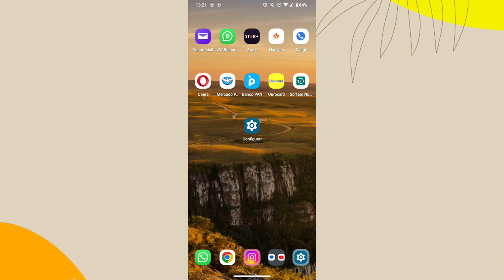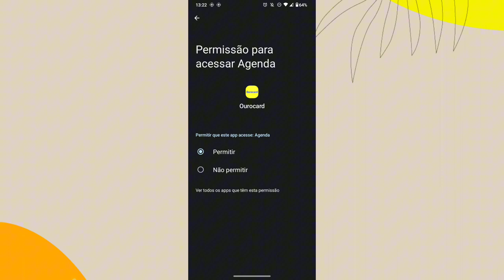COMO ATIVAR A PERMISSÃO DE USAR O CALENDÁRIO NO APLICATIVO OUROCARD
eai pessoal.
nesse vídeo você vai saber como está ativando ao calendário no aplicativo ourocard do seu celular.

link do app: